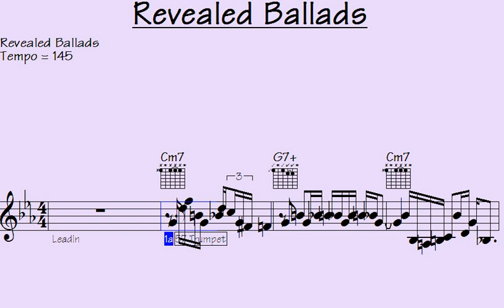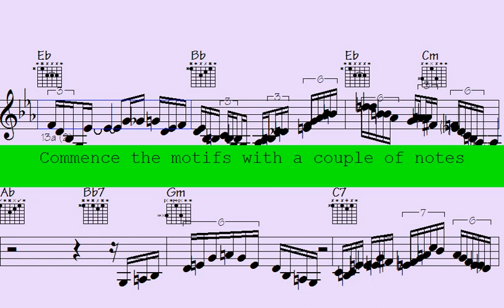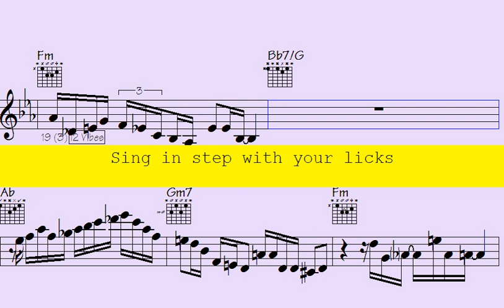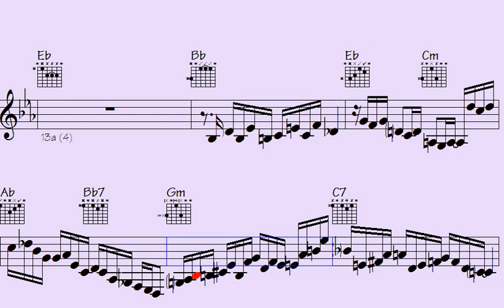🟤Unveiling the Heartbreak: 'Revealed Ballads' - The Emotional Soundtrack You Need Now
l2k 162-178